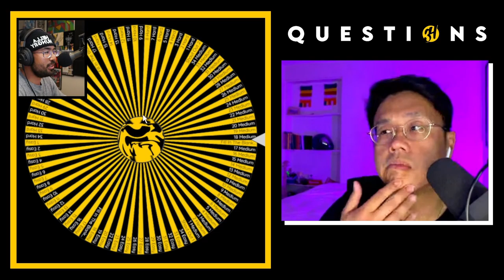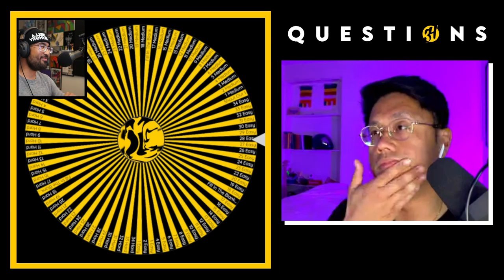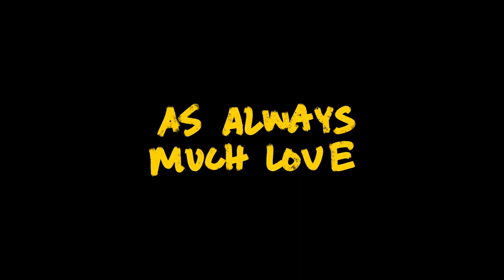Han Hua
34Questions invites individuals to share their stories.
It is an introspective podcast which revolves around the theme,
"What would you like your descendants to know about you?"

Guests choose a number between 1 through 34. Each linked to a question.
The questions guide the conversation. Episodes are a unique combination
of personality and universal fate.

If you enjoying getting to know your family, friends, strangers,
and maybe even yourself, this podcast is for you.

If you're interested in sharing your story, please reach out.
Together, we'll reach forward.

Much Love,
34